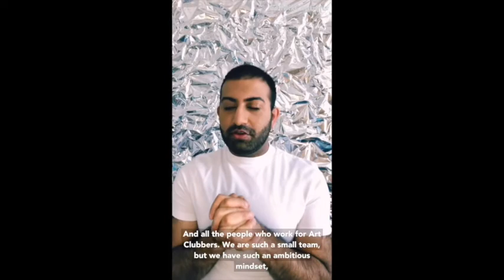Sassify Pride with Ajay Pabial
We are continuting to listen, celebrate and amplify queer voices and creativity this week with another takeover. And we are excited to have Ajay Pabial take over the Sassify Instagram during Pride month 2020.

Ajay is the managing director of artclubbers a Not-for-profit that provides budding creatives a stepping stone into the industry. They provide opportunities and support to young creatives as they develop and build their practice and talents.

Ajay's dedication and kindnsss is inspiring. Read about his queer journey so far and how his struggles after graduating helped inspire the creation of Art Clubbers.